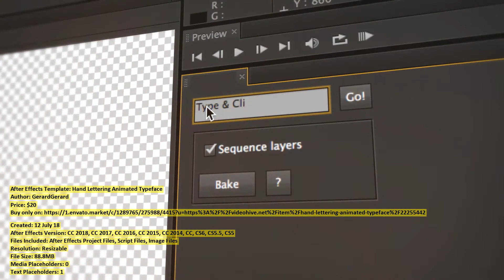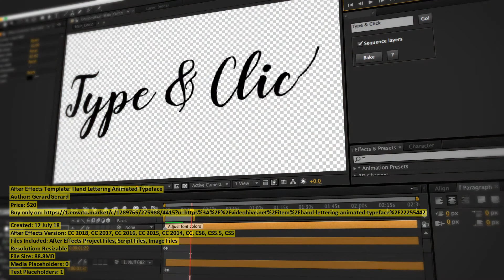Hand Lettering Animated Typeface | After Effects Template | VideoHive 22255442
Files Included: After Effects Project Files, Script Files, Image Files
Resolution: Resizable
File Size: 88.8MB
Media Placeholders: 0
Text Placeholders: 1
Category: (titles)

Description: Hand Lettering is a write on animated typeface for After Effects. The design is a bouncy feminine script that can be ...
Dear author GerardGerard, if you believe any that the use of the project preview on this channel are not legitimate, please write to e-mail and we will delete your video within 24 hours.